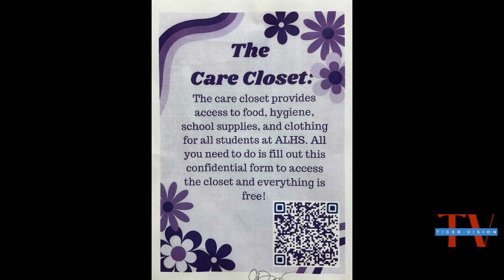April 15, 2024 | Tiger Vision | Albert Lea High School